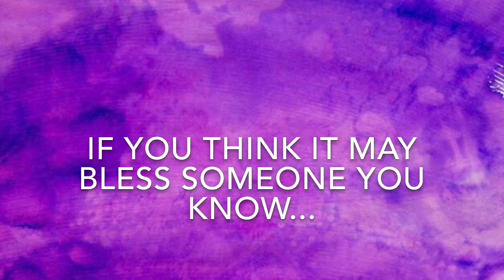Prophetic Word: You have a wall... John Michael Forosisky